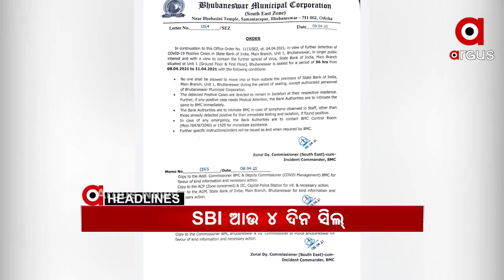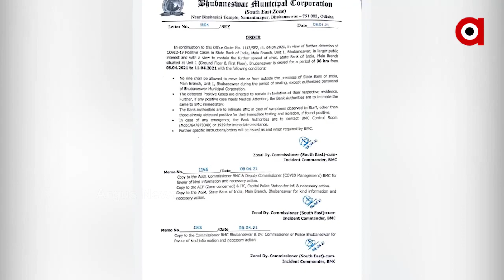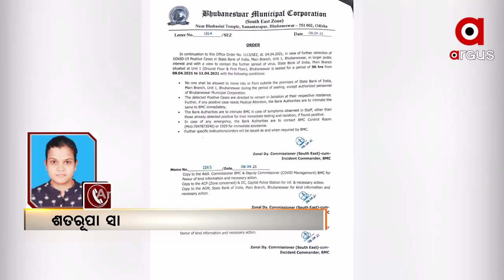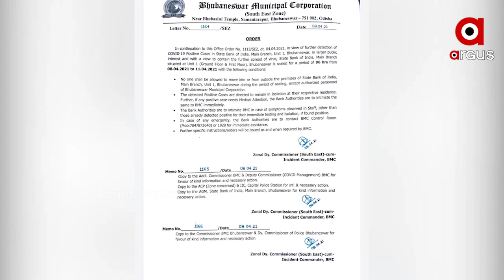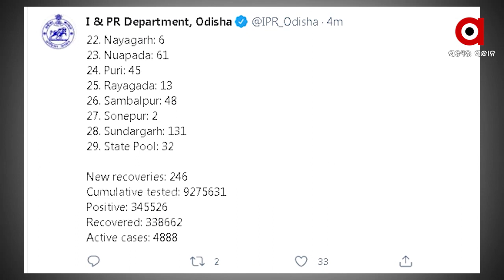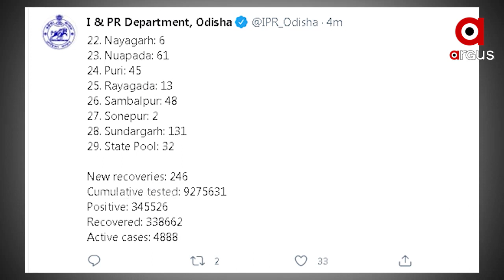Argus Update 12am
Argus_Update – 12PM
--SBI ଆଉ 4 ଦିନ ସିଲ୍
--24 ଘଣ୍ଟାରେ ରାଜ୍ୟରେ ୮୭୯
--ଦେଶରେ 1 ଲକ୍ଷ 26,315 ପଜିଟିଭ୍